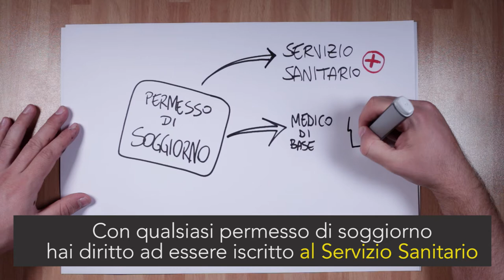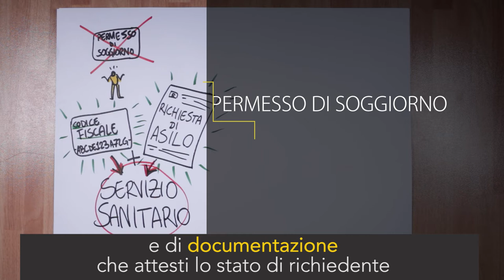MP PLAY - Assistenza sanitaria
Video pillole sulla legge Salvini.

A cura di Melting Pot Europa in collaborazione con LasciateCIEntrare.

- ITA Video pillole sulla legge Salvini.